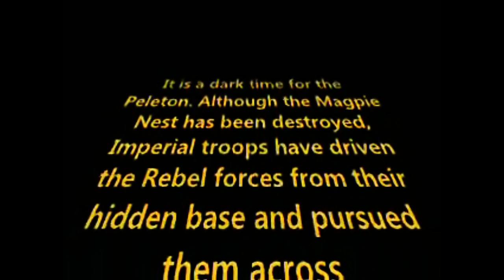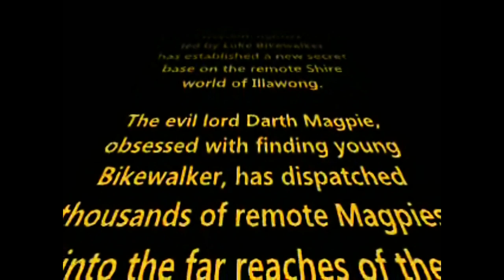Magpie Wars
Description